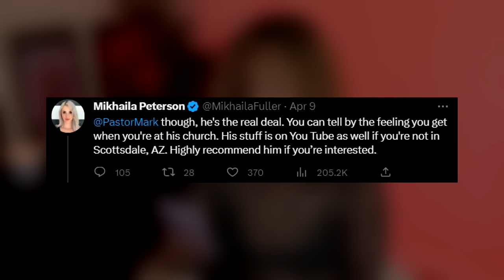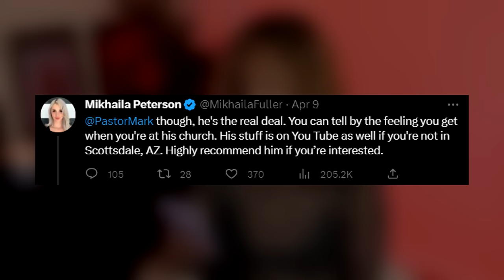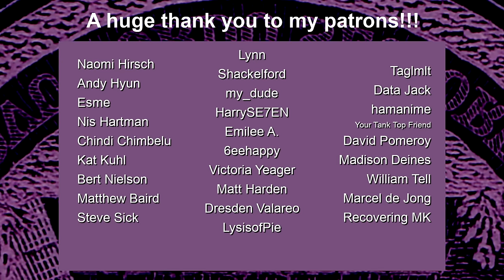Atheists React to Mikhaila Peterson's Favorite Pastor